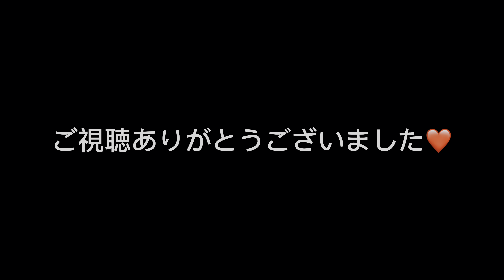上から大量にボールが降ってきた猫の反応が100点すぎましたw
こんにちはMORICO chです^^

今日は手作りのボールで一緒に遊んでみました!
果たして猫たちの反応は...

とっても可愛いのでぜひ最後までご覧下さい~^^

そして今回ココたんの天の声が決定^^!!

皆様のコメントやご意見によってPart②も
考えておりますのでどしどしお待ちしております~!